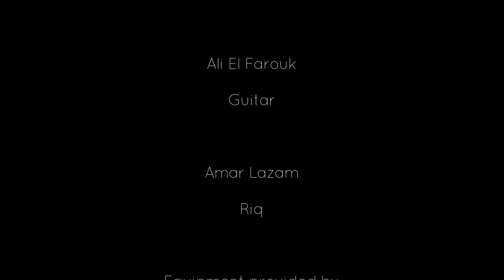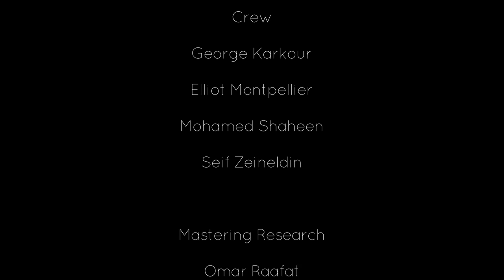Lamma Bada Yatathanna - لما بدا يتثنى | Suad Bushanq & Friends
Lamma Bada Yatathanna
A Traditional Andalusian Song
Suad Bushnaq and Friends

لما بدا يتثنى | اعادت تأليفها وتوزيعها سعاد بشناق

Amar Lazam, riq

Sound Engineer
Stuart Bremner

Mastering Engineer
Wim Bult

Directed by
Bilal Skaf Halaby

Produced by Silk Road Institute Canada
silkroadinstitute.ca

Recorded live at McGill University Studios
Montreal